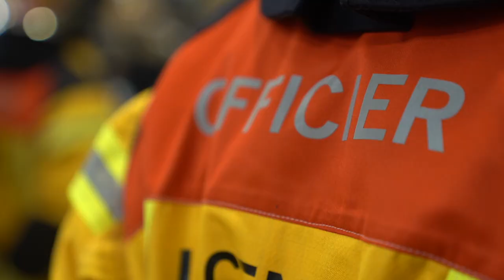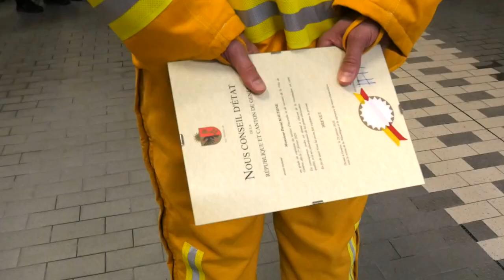Pompiers Genève - Cérémonie SIS 2020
Le 31 janvier 2020, le SIS franchissait un nouveau cap.

Pour permettre l'ouverture de nos 3 casernes 24h/24, les 4 sections d'intervention se sont transformées en 3 compagnies qui se relayent à un rythme dit 24h48. Parmi les nombreux autres changements accompagnant cette évolution, deux nouveaux bureaux ont été créés : le Bureau d'Études et Prospectives (BEP) et le Bureau Opérations et Planification (BOP).

Nous vous invitons à découvrir cet évènement historique du Service d'Incendie et de Secours de la ville de Genève.

Réalisation : Cellule Média, SIS Genève.